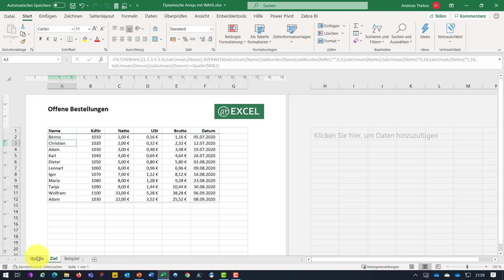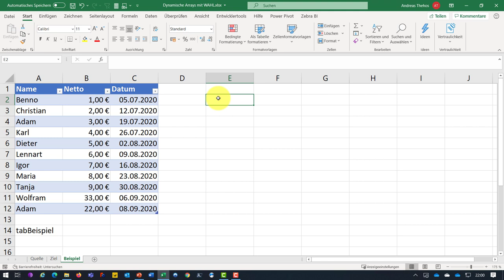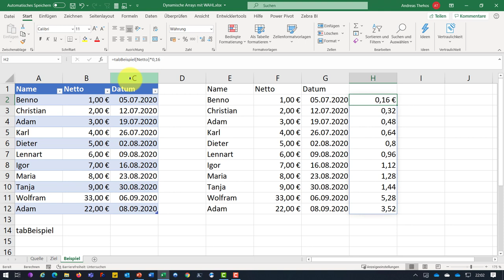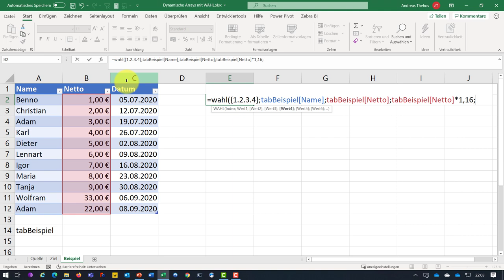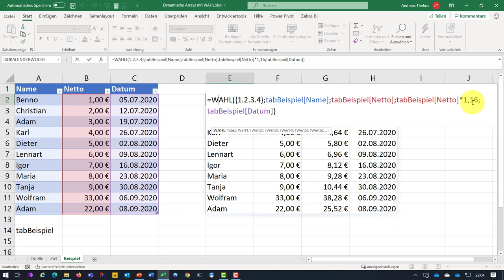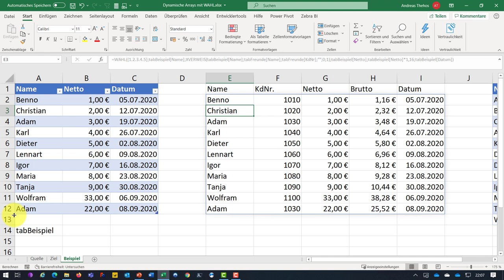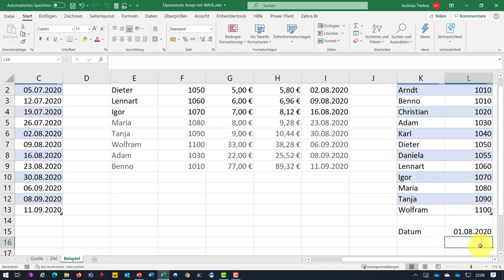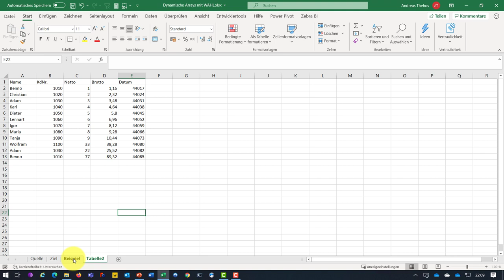Excel - Tabelle spiegeln und erweitern - Dynamische Arrays mit WAHL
In den Browserversionen von Excel und in Microsoft 365 stehen die Dynamischen Arrays zur Verfügung. Ich werde eine Tabelle an einen anderen Ort spiegeln, dabei filtern und mitten drin neue Informationen ergänzen. Dazu nutze ich die ebenfalls neuen Funktionen XVERWEIS und FILTER. Basis ist aber die Funktion WAHL, um ein beliebig zusammengesetztes Array zu erstellen. Schwach an dieser Stelle ist leider die Formatierung, die sich noch nicht für den Zielbereich steuern lässt.